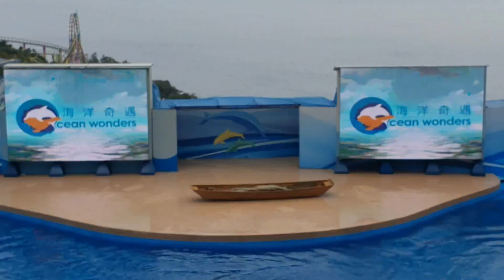Ocean Wonder full version. Ocean Park ,Hong Kong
Ocean park in a ocean wonder you can fill you in a ocean watching a Dolphin and Seal.